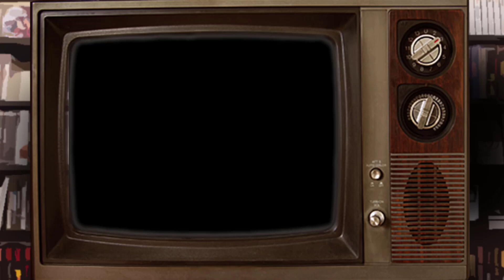Nekojishi: Monika ha vuelto | Los Jugadores | Ep. 4